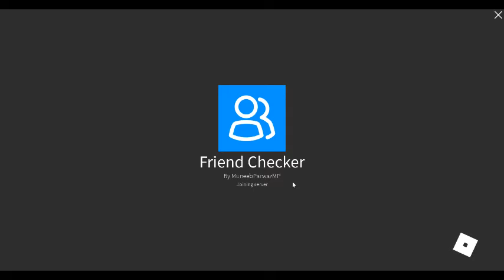Friend Checker : Day 12/5/2021 : Getting Lost Friends, New Friends, and Unique Friend Badge!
A lot of things happened within a few weeks.
I earned
Lost 50 Friends
100 New Friends
and
250 Unique Friends